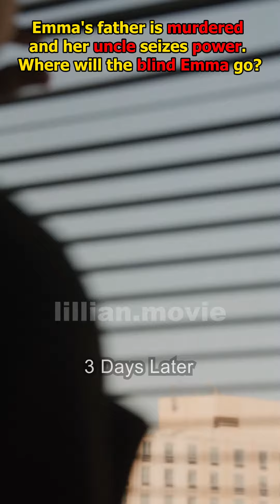The Heiress and Her Bodyguard#reels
In the wake of her father's brutal murder, Emma becomes a target when she digs into the truth. Caught in the crosshairs, a mysterious bodyguard named Liam steps in to save her. Emma, blind but razor-sharp, senses Liam's connection to her father's death. An explosive conspiracy is unfolding, and time is running out...